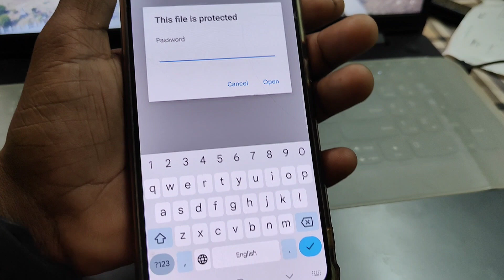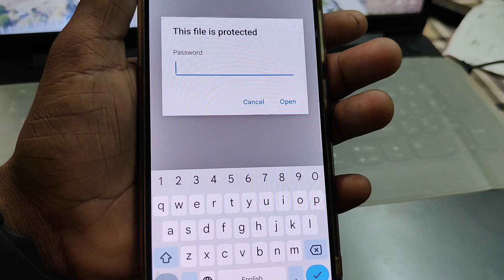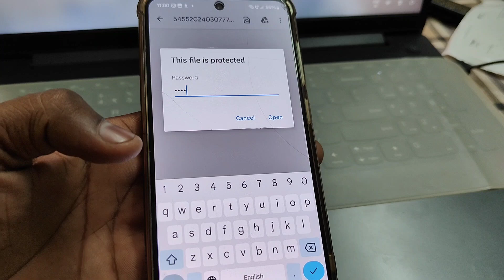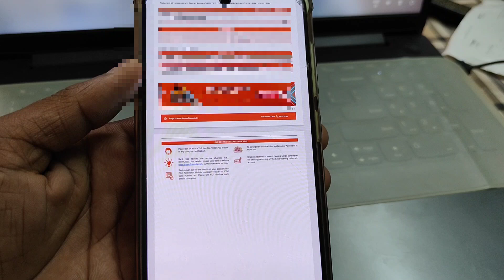Bank of Baroda statement pdf password kaise pata kare | bank of baroda ka statement kaise nikale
Cover Topic :-

bob app se statement kaise nikale ,
bob statement kaise nikale ,
bank of baroda app kaise chalu kare ,
bank of baroda user id kaise pata kare ,

bank of baroda ka statement kaise nikale,
bank of baroda statement,
bob bank statement pdf download,